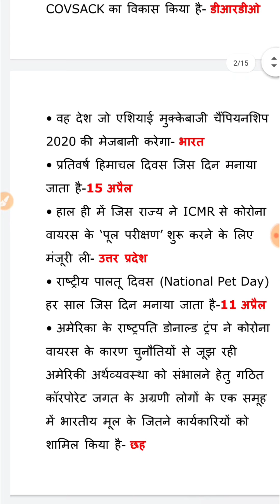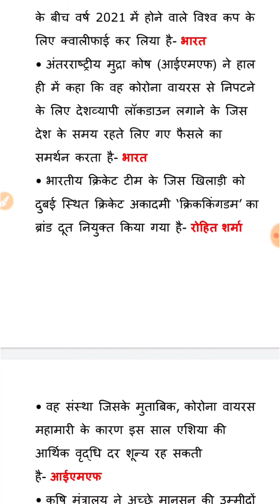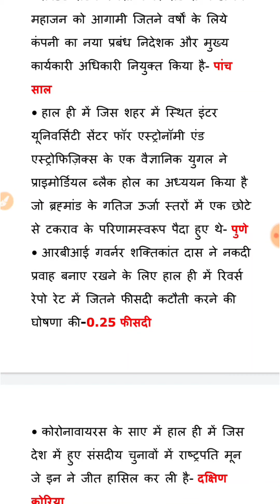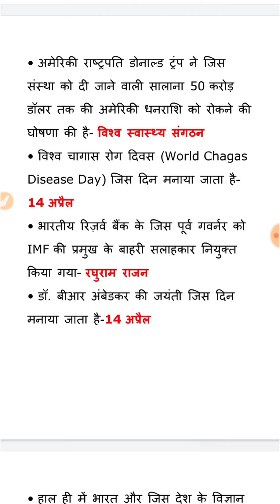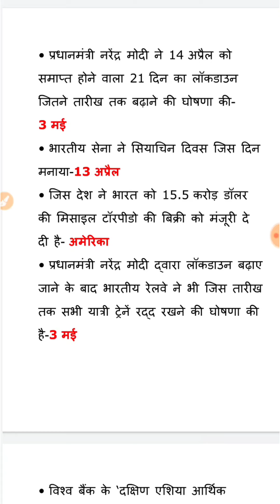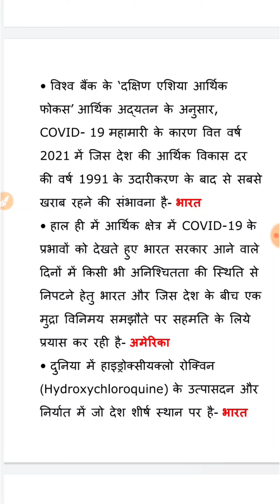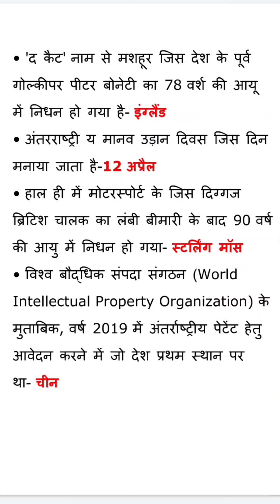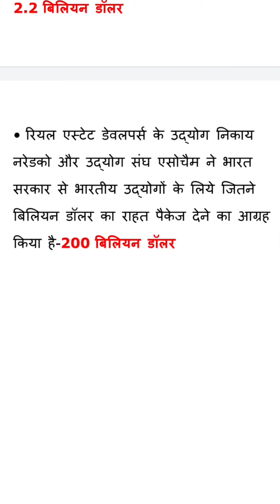Current affairs weekly |13-19 April 2020| Hindi current affairs | One liner